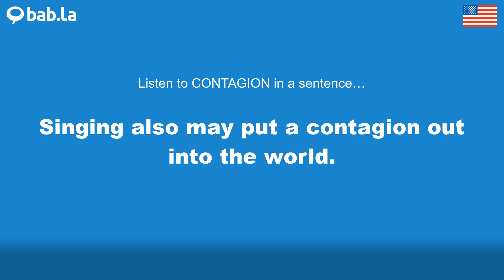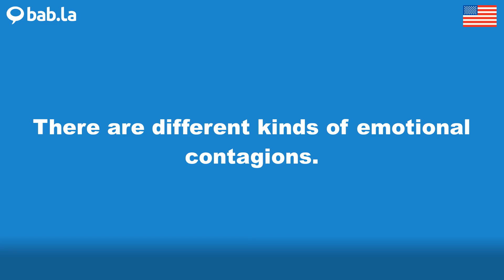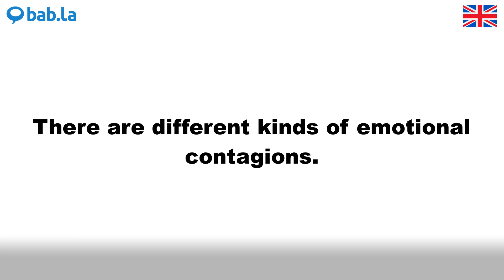CONTAGION pronunciation | Improve your language with bab.la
Improve your spoken English by listening to CONTAGION pronounced by different speakers – and in example sentences too. Learn and love languages with bab.la.